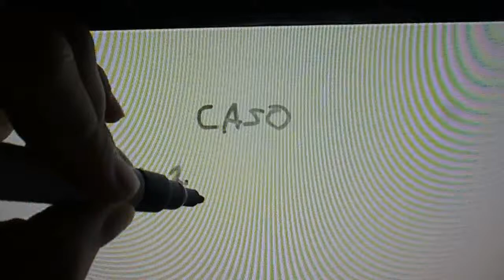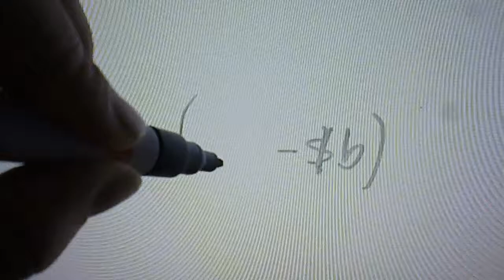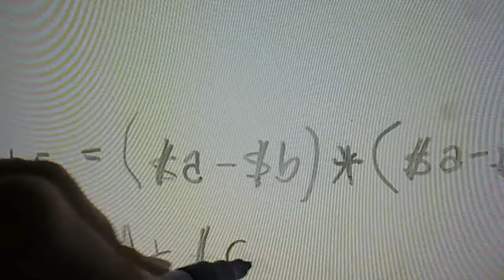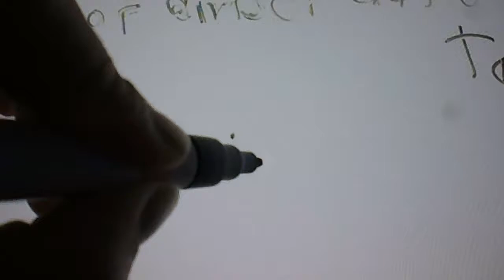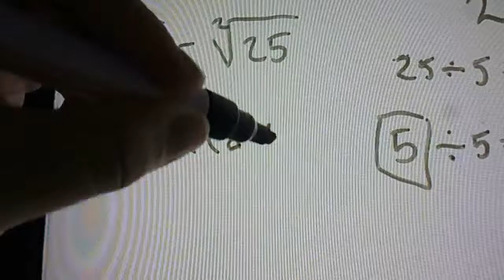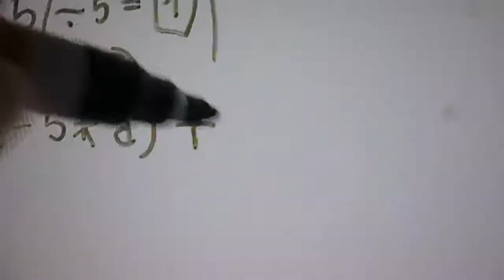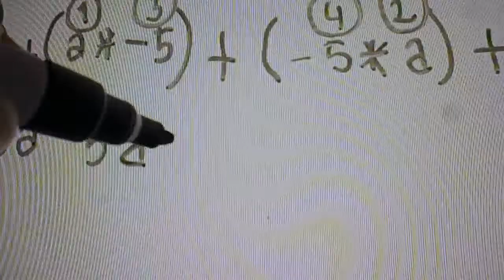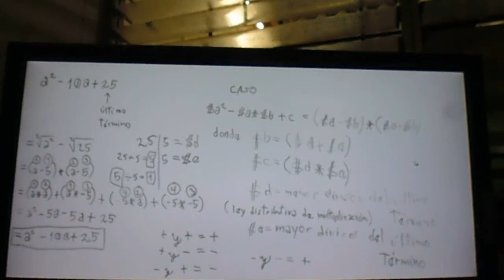2017-02-13 (Lunes) -- Matemática I -- Guía #1 de Ejercicios (Álgebra) -- Ejercicio 7.9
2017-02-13 (Lunes) -- Matemática I -- Guía #1 de Ejercicios (Álgebra) -- Ejercicio 7.9.